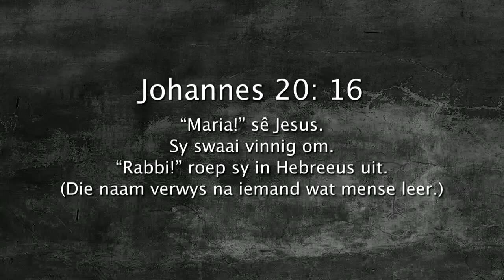Daaglikse Oordenking - 11 September 2017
Johannes 20:16 (DB)
“Maria!” sê Jesus. Sy swaai vinnig om. “Rabbi!” roep sy in Hebreeus uit. (Die naam verwys na iemand wat mense leer.)

Jesus roep jou naam.

In hierdie gedeelte sien ons waar Jesus en Maria ontmoet na Jesus se dood. In die vorige gedeelte vra Jesus vir Maria wat fout is. Maria het nog nie Jesus herken nie, maar hier sien ons toe Jesus haar naam roep, toe herken sy Hom. Hy wat haar ken, haar hele geskiedenis en haar so lief het. Jesus roep jou naam elke dag, want hy wil in verhouding leef met jou en dat jy sal besef Hy ken jou.

Kan jy hoor God roep jou op jou naam?